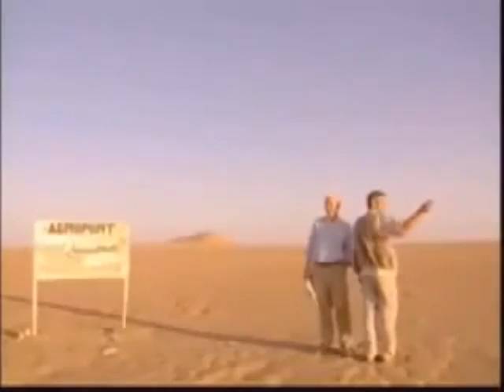In the name of Father and Son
...we hide our sad souls under the expensive clothes... This is a prayer in the name of Past and Future, and our soul.
Geroge & Nick Clooney, thank you for the great work!